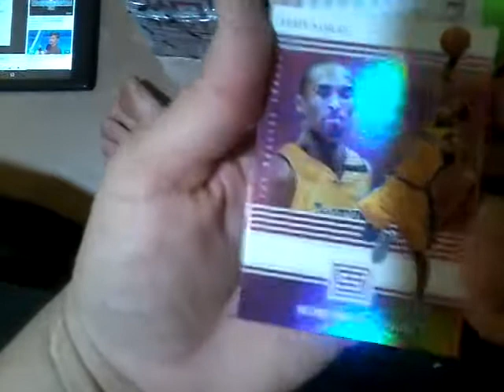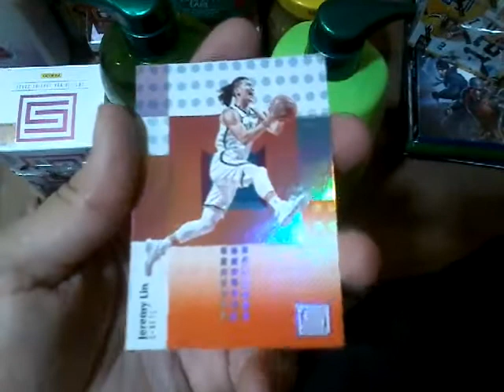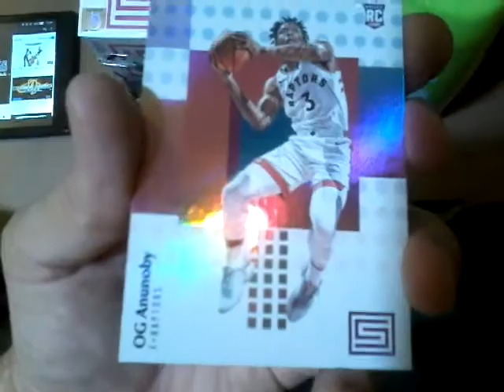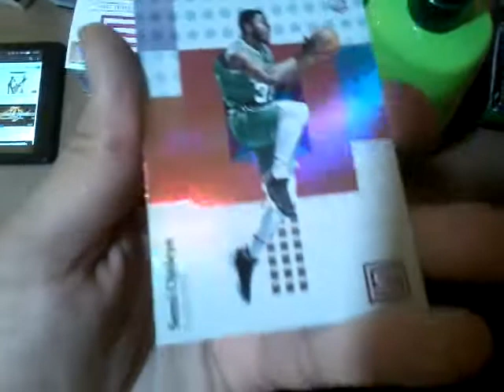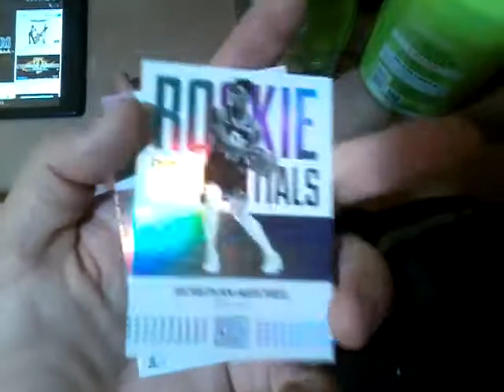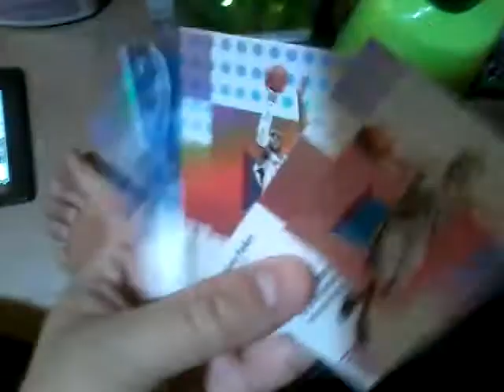2017/18 Panini Status Basketball Blaster 5&6..